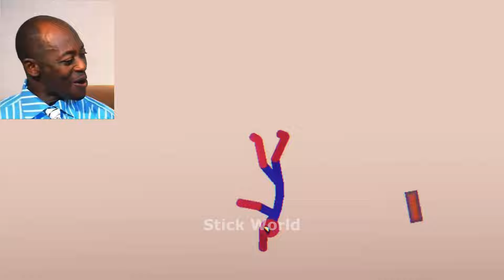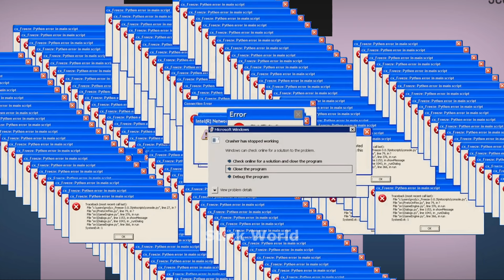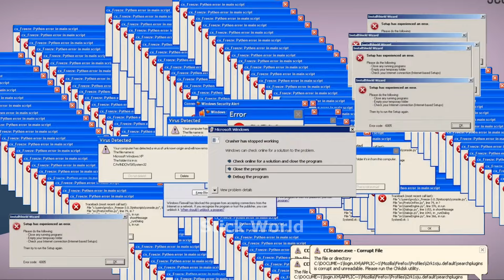30 Min Best falls | Stickman Dismounting funny and epic moments | Like a boss compilation #645